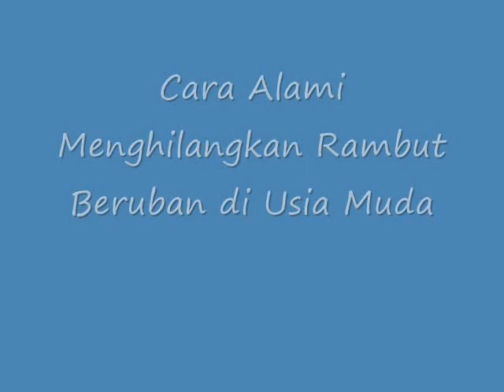TERNYATA!! Inilah Cara Alami Menghilangkan Rambut Beruban di Usia Muda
Cara Alami Menghilangkan Rambut Beruban di Usia Muda